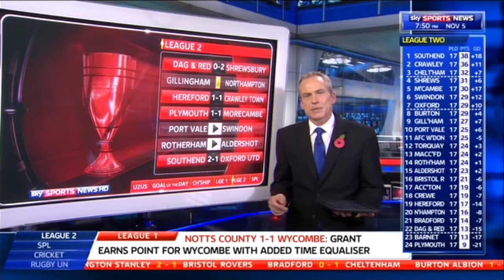2011-11-05 Port Vale vs Swindon Town [clips]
"Blow your socks off" signing Lukáš Magera nets his first (and only) goal for Swindon at Port Vale - Mehdi Kerrouche also netting a penalty just a minute after coming on as substitute to seal a two goal win.